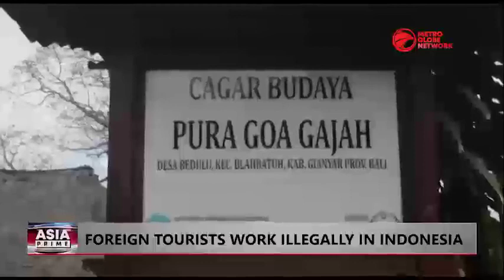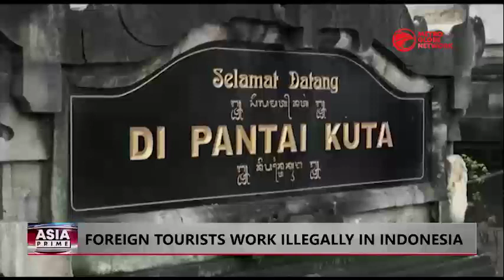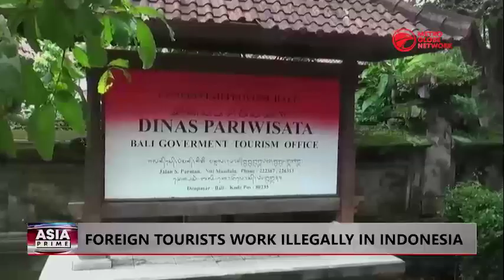Foreign Tourists Work Illegally in Indonesia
Foreign tourists performing unrespectful behaviour during their holiday in Indonesia including in the country's top tourist destination, the Island of Gods, Bali. Ni Luh Djelantik, a Balinese social rights activist share about how do the people of Indonesia see this kind of negative behaviour from foreign tourists.